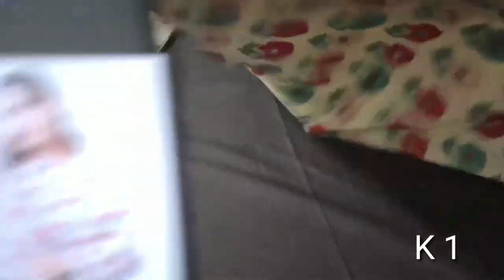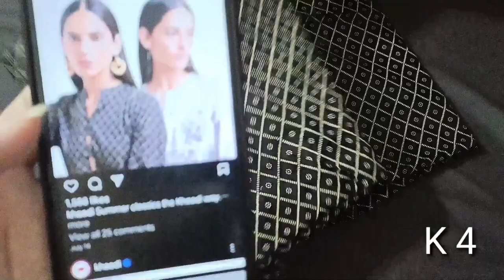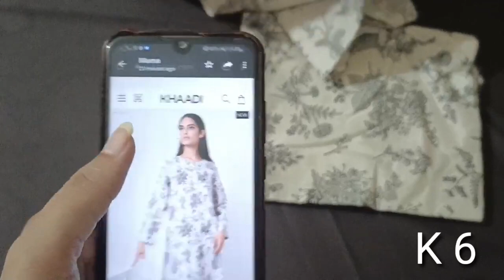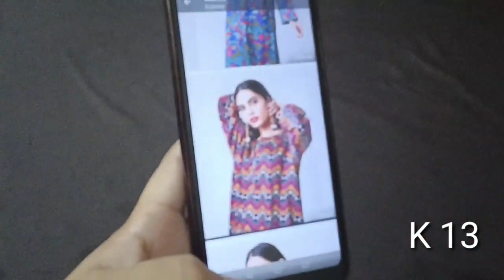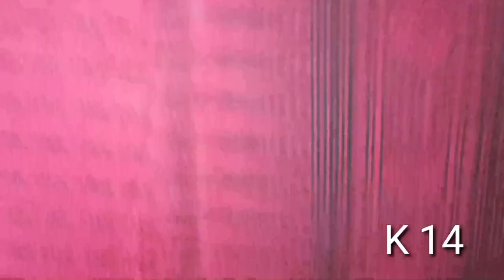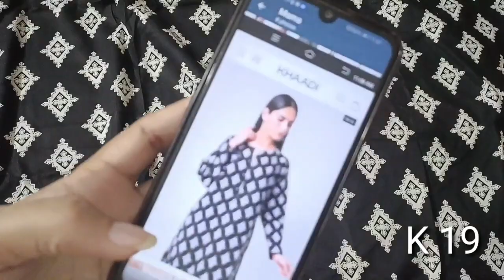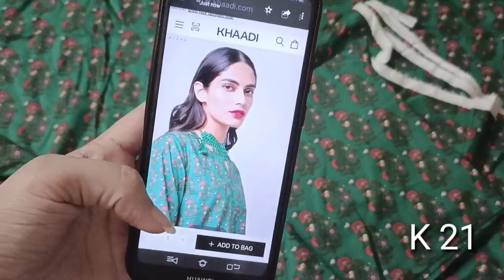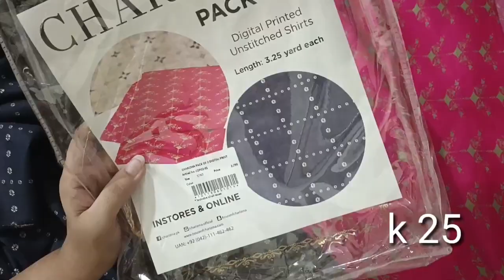**sale** 40% Off Khaadi classic collection 2022 at discounted price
long coats for women
ladies long puffer jacket
long shrug with palazzo
ladies shrugs online
long shrugs online shopping
ladies long waterproof coat
longline sleeveless jacket
palazzo with long shrug
shrugs online at lowest price
ladies long quilted coat

golden long shrug
blue shrug online
ladies long down coat with hood
long black padded jacket womens
lace longline jacket
womens black longline padded coat
longline womens puffer jacket
velvet long shrug
female long jacket
ladies long quilted winter coats
embroidered shrugs online
womens long padded jacket with hood
long frocks with shrugs
long shrug for boys
jeans long shrug
long sheepskin coat ladies
black long padded coat womens
down long coat ladies
long dress with long shrug
long length trench coats ladies
womens long black quilted coat
shrug clothing online
full length ladies waterproof coat
helly hansen aden long insulated jacket women's
long formal coat for ladies
fancy shrugs online
ladies fancy long jackets
ladies long duffle coats
shorts and long shrug
north face women's long down parka
ladies long white winter coat
beautiful long shrugs
ladies full length quilted coats
womens long winter coats
womens long padded coat
black shrug online
long sleeveless waistcoat womens

designer shrugs online
long winter jackets for womens online

long winter coats womens sale
long shrug with jeans top
african print long jackets for ladies
long thin jacket womens
shorts with long shrug
longline navy blazer
longline wool coat womens
long grey jacket womens
ladies long jacket styles
adidas long coat womens
camel longline blazer
nike women's long puffer coat
long sleeveless jacket women's
buy long shrugs online
long quilted coats for ladies
shrug long dress
long jackets for womens online
sleeveless long jacket for ladies
long length parka coat womens
long parka women's coat
long chiffon shrug
ladies long grey coat
long waterproof coats for womens with hood
long black leather jacket womens
north face full length women's down coat
long gray coat womens
designer long shrug
north face coat womens long
sleeveless long shrugs online
kimono shrug online
h&m long coat womens
womens puffer long coats
extra long coats for ladies
ladies long coat with hood
long hooded coat ladies
women's long dress coats sale
long jacket dress for ladies
long velvet jacket ladies
floor length wool coat womens
long wax coat womens
long wool coat womens plus size
long linen jackets for womens
padded long jacket women's
leather long jacket ladies
long spring coats for ladies
long teddy jacket womens
longline down coat women's
latest long coats for ladies
warm long coat ladies
long shrugs for kids
printed shrugs online
long black wool womens coat
long wool wrap coat womens
lightweight puffer jacket women's long
ladies long duster coats
long shrugs for kurtis online
grey longline blazer womens
nike women's long coat
long satin jacket women's
women's long quilted coat with hood
long yellow coat womens
lace sleeve bolero
long white jacket ladies
long women's trench coat with hood
north face jacket long womens
womens puffer vest long
eddie bauer womens long winter coats
long womens winter coats on sale
ladies longline winter coats
womens lightweight long coat
white long net shrug
long black teddy coat womens
long womens black coat
long padded down coat ladies
cream long jacket womens
longline down jacket women's
jersey shrugs online
kalamkari long shrug
best long waterproof jacket womens
shrugs to wear on kurtis
long sleeveless coats for ladies
women's long softshell coat
transparent shrug online
long shrugs ethnic
cape shrug online
traditional long jackets for ladies
floor length shrugs
long blue shrug
black long sleeve bolero jacket
classic long coats ladies
ladies long line padded coat
women's leather long jackets
women's fleece long jacket
long sleeve faux fur bolero
black long women's jacket

long fitted women's coat
long black down coat ladies
golden long shrug online
long waterproof winter jackets women
women's long fleece cardigan
long sleeve faux fur shrug
longline overcoat women's
longline women's parka
cotton long shrug for summer
long jacket coat for ladies

dress with coat
coat style dresses
koti style dresses
jacket dresses
blazer dresses